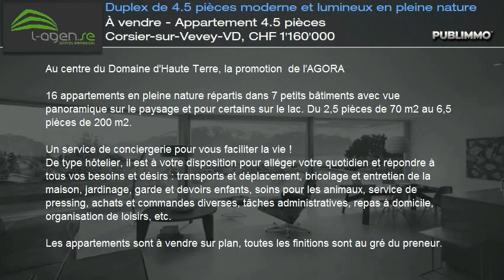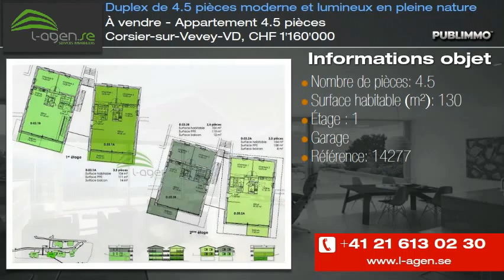À vendre - Appartement 4.5 pièces Corsier-sur-Vevey-VD, CHF 1'160'000